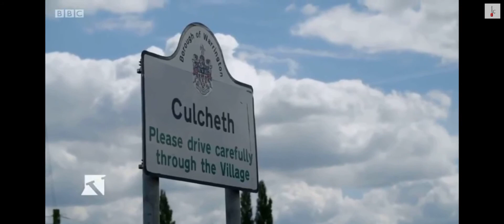Gail Hadfield Grainger Reacts To The Findings Of The Anthony Grainger Public Enquiry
Gail Hadfield Grainger speaks on 'The Victoria Derbyshire Show' to Discuss The Findings Of The Public Inquiry Into The Unlawful Killing Of Anthony Grainger!